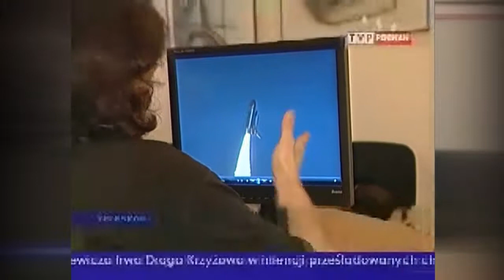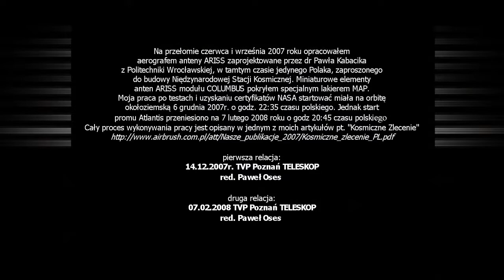"KOSMICZNE ZLECENIE" 2007-2008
1 relacja: 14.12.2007r. TVP Poznań TELESKOP red. Paweł Oses
2 relacja: 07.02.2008 TVP Poznań TELESKOP red. Paweł Oses

Przełom czerwca i września 2007 roku opracowanie
aerografem anten ARISS zaprojektowanych przez dr Pawła Kabacika z Politechniki Wrocławskiej, w tamtym czasie jedynego Polaka, zaproszonego do budowy Międzynarodowej Stacji Kosmicznej. Miniaturowe elementy anten ARISS modułu COLUMBUS pokryte specjalnym lakierem MAP. Praca po testach i uzyskaniu certyfikatów NASA startować miała na orbitę okołoziemską 6 grudnia 2007r. o godz. 22:35 czasu polskiego. Jednak start promu Atlantis przeniesiono na 7 lutego 2008 roku o godz. 20:45 czasu polskiego. Cały proces wykonywania pracy jest opisany w artykule pt. "Kosmiczne Zlecenie":